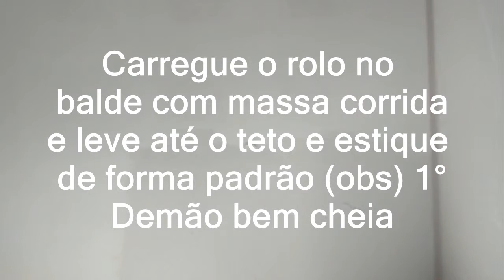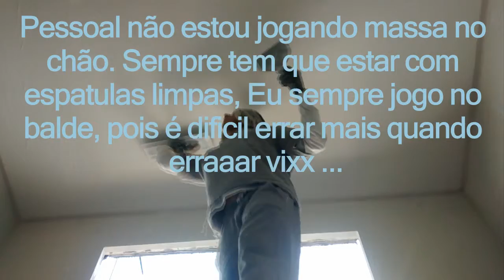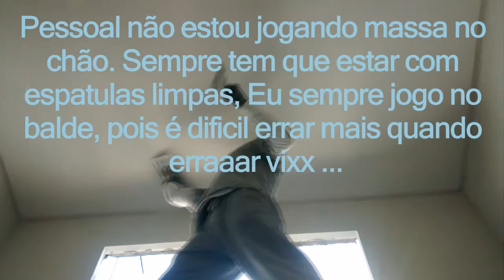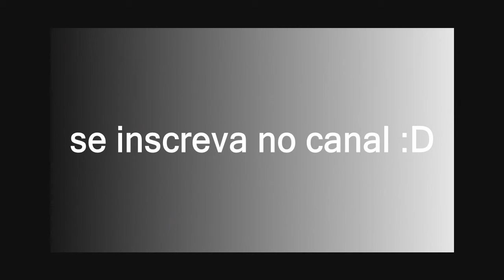Aplicando massa corrida no gesso com rolo e desempenadeira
Aplicando a primeira demão de massa corrida no teto em gesso , esse vídeos e um dos processo a ser feito para uma pintura de ótima qualidade.